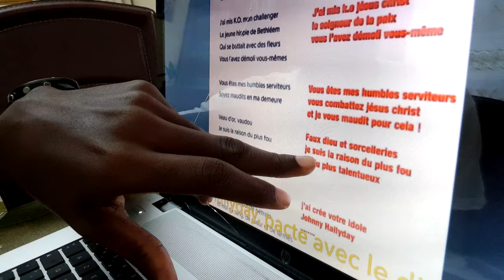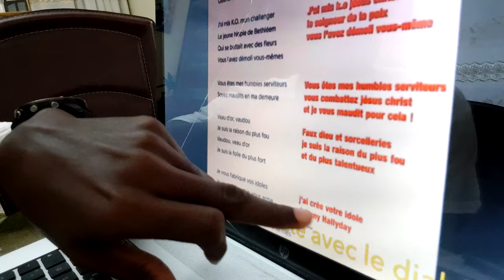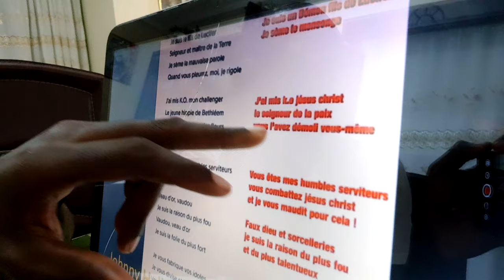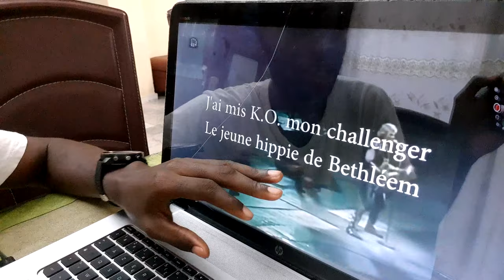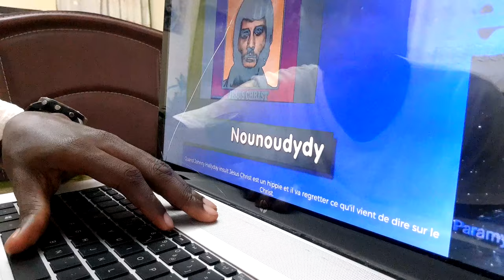Confession d'une Star de la Musique Sur Son Pacte Avec Le Diable